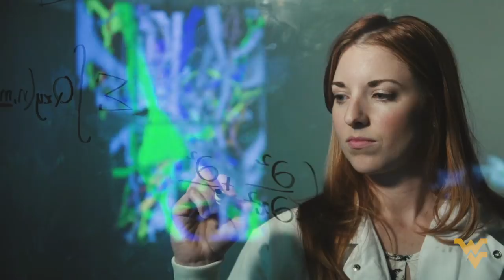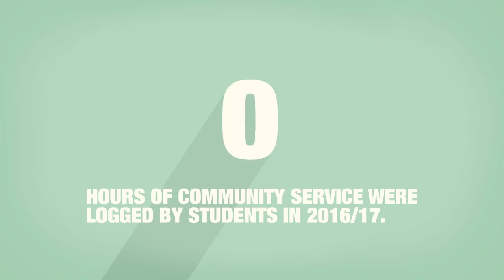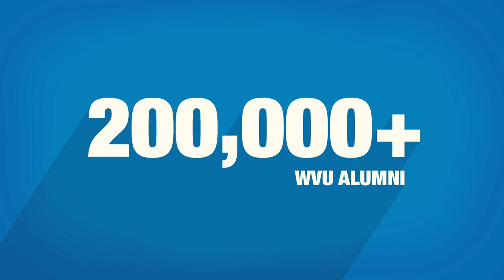THIS IS WVU ➡️ HOME OF REAL MOUNTAINEERS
This is West Virginia University. And we're the home of Mountaineers.